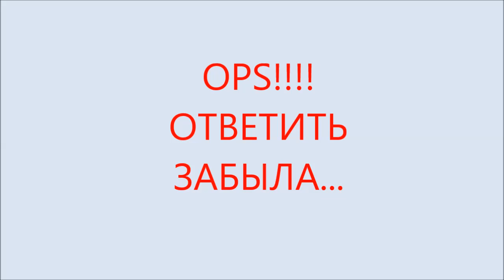ИТАЛИЯ ВЛОГ. РАЗВОД В ИТАЛИИ.ПРОЦЕДУРА И СРОКИ.БЫСТРЫЙ РАЗВОД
БЫСТРЫЙ РАЗВОД В ИТАЛИИ.ЧТО И КАК..